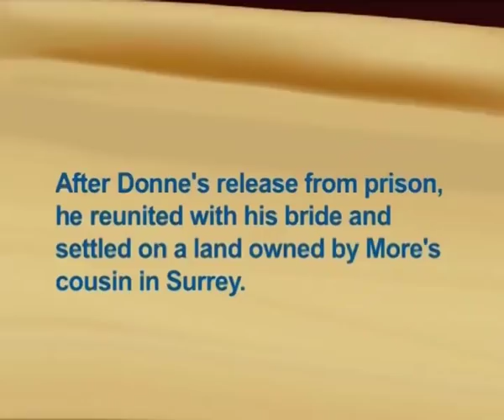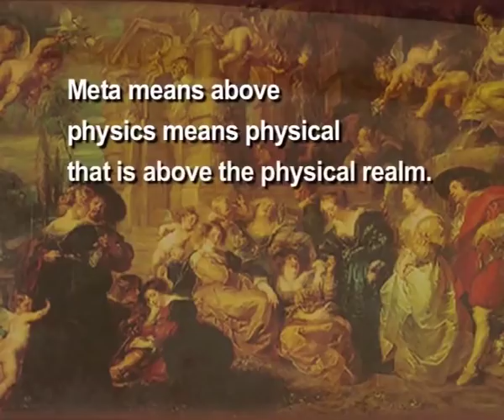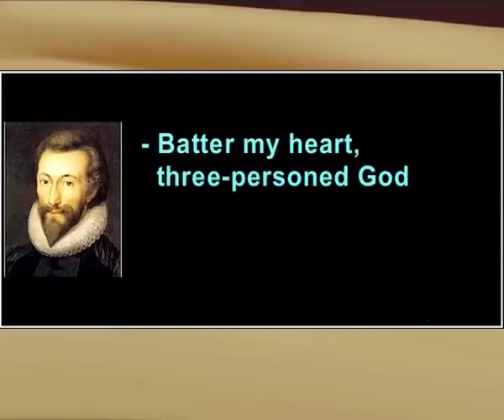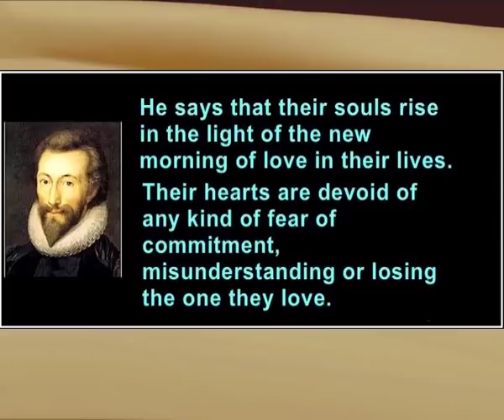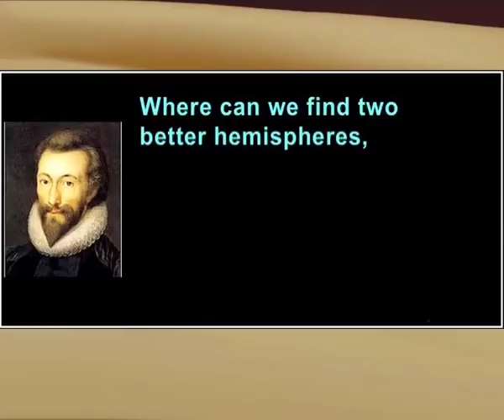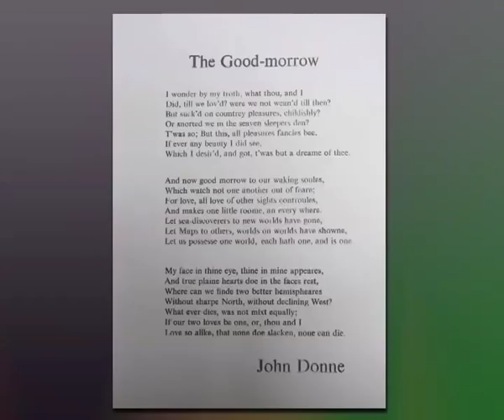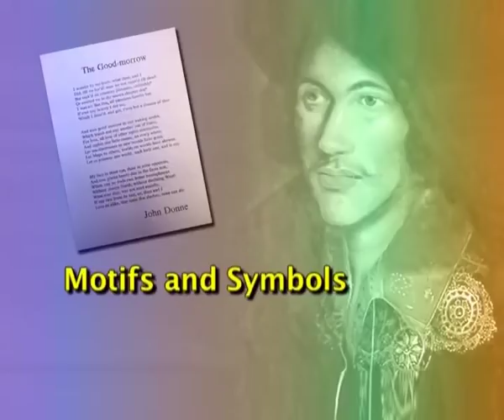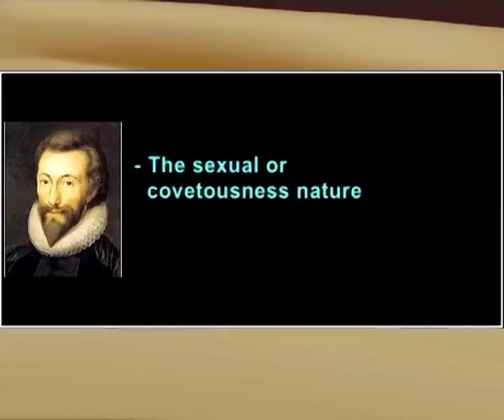"The Good Morrow by John Donne "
SUB :BA Honours English
Course : Literature in English (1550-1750 )